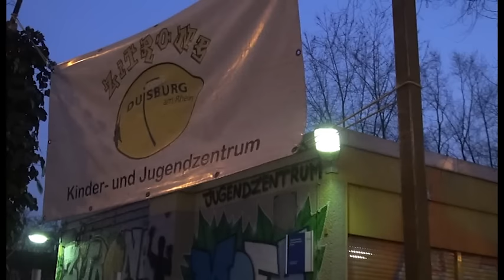Funktioniert Integration in Deutschland? Eine Reise quer durchs Land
Sich in Deutschland integrieren, was bedeutet das eigentlich? Und was sagen die, die täglich Integrationsarbeit leisten? Ein Video-Roadtrip durchs ganze Land von